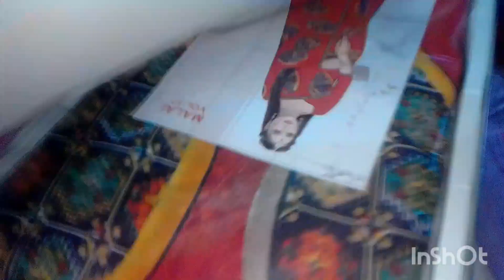गिफ्ट की लग गई लाइन # धनतेरस पर आया मेरे लिए गिफ्ट 🥹🥹